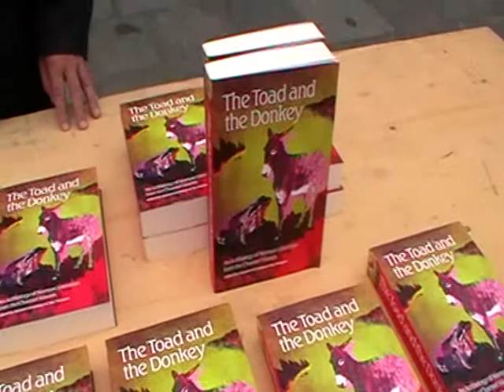Guernsey Literary Festival 2012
Guernsey Literary Festival 2012: Clive Boutle (Francis Boutle Publishers), Yan Marquis, Richard Harding present "The Toad and the Donkey", an anthology of the Norman literature of the Channel Islands.